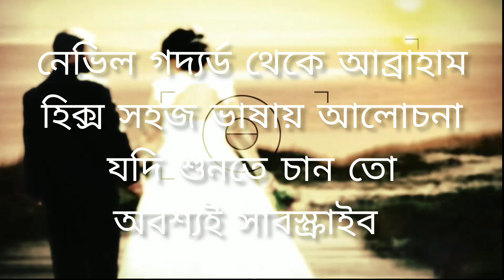সে তোমার প্রতি আসক্ত হবেই। Make Him/ Her Addicted to You। Make Them Obsessed। Love Problem Solution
এভাবে তোমার প্রতি তার পাগলামো বাড়াও। Love Problem Solution। kivabe take preme pagol banabe
তোমার প্রতি আসক্ত হতে সে বাধ্য হবে রইলো গোপন পাঁচটি সিক্রেট / Love Problem Solution By Rojina Banerjee
He will be forced to be addicted to you. Here are five secrets / Love Problem Solution Bangla
কিভাবে বুঝবেন কেউ আপনাকে ভালোবাসে কিনা? Psychology in Bangla। Interesting Psychology in Bangla
How to Make Your SPECIFIC PERSON Obsessed with You। Law of Attraction